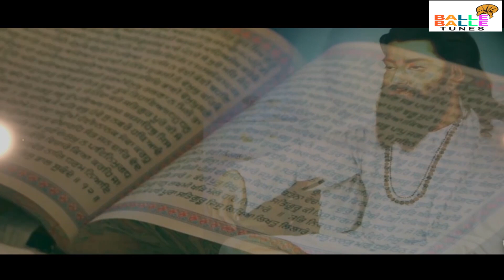Latest Punjabi Bhakti Songs 2019 | PALKI | Baljit Jassi | Guru Ravidas Songs | New Punjabi Songs HD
Song - Palki
Singer - Baljit Jassi
Lyrics - Kala Greec
Vidio by - Mintu Phillaur
Edit by - Mind Maker
Lable - Balle Balle Tune Bhakti
Digital Parmotion - A One Digital Media